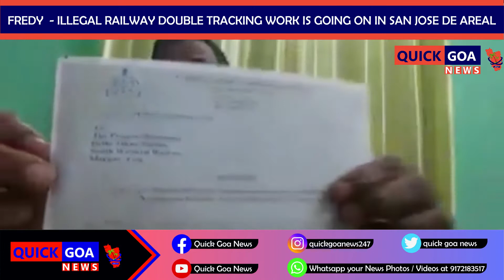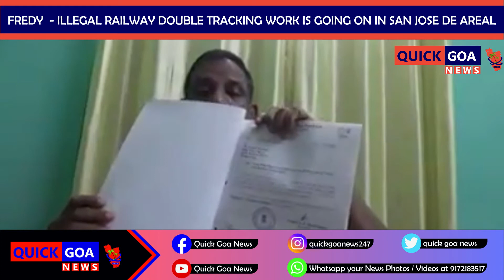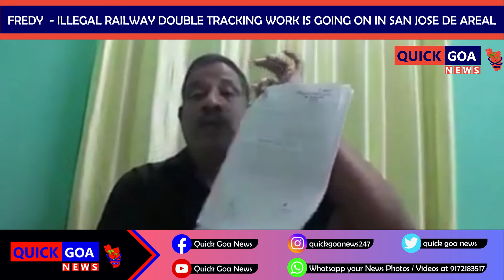FREDY -ILLEGAL RAILWAY DOUBLE TRACKING WORK IS GOING ON IN SAN JOSE DE AREAL.